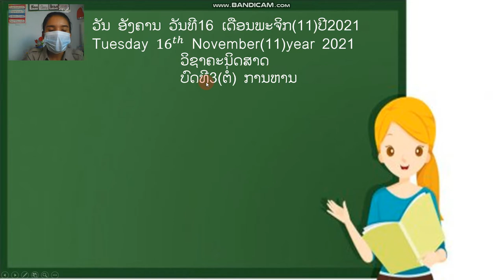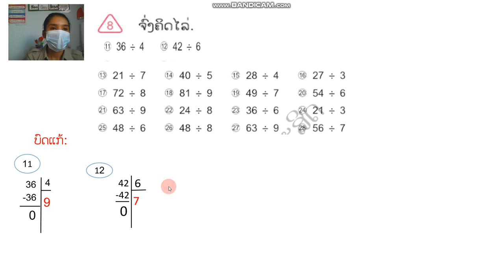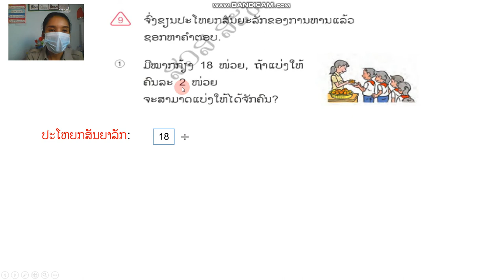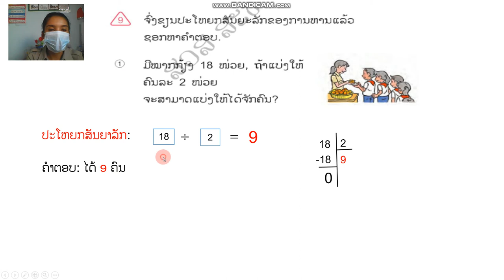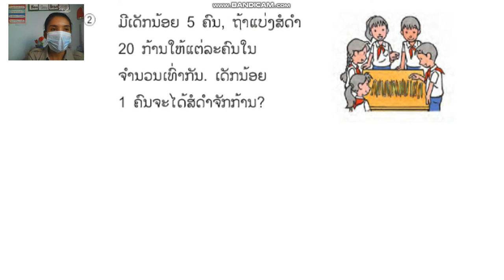ຄະນິດສາດ ປ 3 ບົດທີ3 (ຕໍ່) 16/11/21